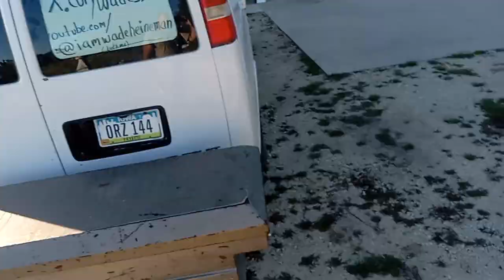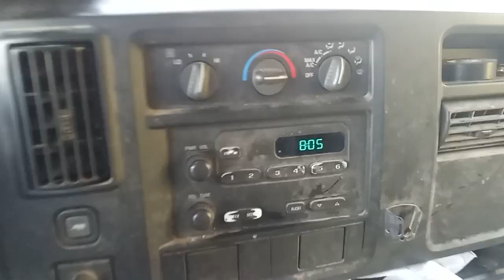9/2/24 I was NOT on v68 half mile North of Fairbank night 9/1 + AM 9/2. I was parked at my parents'.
I was NOT at acreage half mile North of Fairbank NIGHT/MORNING 9/1-9/2 AT ALL
I was @ parents' red/white barn home and parked there to sleep until ~7:30AM. Then I went inside to visit with them for an hour and a half. I didnt see I needed to change my paper (see new AUDIO)

The unknown COWARD who is STILL trying to call me their "pet", dog, cat, other animal, robot, AI, or subservient to them in ANY WAY-

is just a FRAUD/THIEF/LIAR who never had anything to do with me or anything Ive done, except their cowardly THEFTS of my life and staged lies.

THIS IS WHAT MY VAN LOOKS LIKE NOW after mounting 2 toolboxes to it between 5PM and 10PM 9/1 (last night) and DETACHING THE CAR TOW DOLLY at my parents' red/white barn home.

I was parked there all night and until 10:40AM

I went to Oelwein to get food + leave 11PM-12AM

9/2/24
I STILL DO NOT OWN A MOWER, SKID OR EXCAVATOR.

MY FATHER HAS 2 JOHN DEERE ZERO TURN MOWERS.

HE WON'T LET ME USE THEM SINCE 2021 (reasons stated dont seem truthful)

Its my PARENTS' PROPERTY.
Its public knowledge.
Heres GIS site Fayette County Iowa uses

DUE TO INDICATIONS:

12:21PM 9/2/24

1 Im at Lake Oelwein park since ~12PM (basketball court)

2 I peed by the mobile home about an hour or so ago half mile N of Fairbank

 Indicated I had "small penis" It was ~5 inches (not erect - most men dont walk around erect) 8-9 inches erect

Ive NEVER "trolled" anyone.

They troll me (including the fraud who rides motorcycle)

My posts are being misspelled by DIGITAL DECEIVERS agsin AFTER I post.

So I have to delete and repost.

Indicated frauds thieve my posts using AI systems.

Its an ACTUAL CAT I talk to (like a pet). I never talk to people like that. That cat follows me everywhere.

9/2/24

Ive never known anyone who drove a Ford Taurus. Indicated again.

I'm leaving basketball court at Lake Oelwein (Saur-King Plaza - both real places) 3:04PM

Been here since ~12PM

I did choose the location for its public exposure (frauds cant claim Im elsewhere)

but I come here to shoot basketball.

I do try to show Im the real Wade Heineman

Someone please tell me who the lying slimy BOTCH is - who claimed I said "I want to be a woman"

so I can start a truthful campaign to label her as the nastiest, most hideous LYING BOTCH to ever exist.

I likely have never known her.

5:51PM
9/2/24

Ive been half mile North of Fairbank on V68 for 1+ hours Wherever my van has been since 8/9/24, Ive been there too

10AM
8/3/24

Ive not left from half mile North of Fairbank Iowa on V68 since between 4 and 5 PM 9/2/24.

 I was in my van 99% of the time. I was alone 100% of the time as usual.

My cat Lucky climbs onto the van and I let him in.
I talk to him as people talk to pets. Its an actual cat

10:05AM 9/3/24 Im leaving from half mile North of Fairbank on V68 to get some things done at 10:10AM. I slept in my vehicle all of August 2024.

11:37AM
9/3/24

"Quick Share" The "Quick Share" feature AND my BLUETOOTH FEATURE were turned on INVOLUNTARILY just as I left USCELLULAR in Oelwein Iowa.

Not sure how long they were on

What mayve been compromised?

1 Changed PIN (I havent used VOICEMAIL in months)

2 Paid bill

"Due to charges on my Readlyn Bank Visa debit" I sent this email to Google (see attached)

I dont email anyone for personal reasons, except college, Craigslist for sale ads such as mowers for sale, and similar personal business

No personal connections in 5+ years via email

3:15PM to 3:50PM 9/3/24 Ive been at Waterloo Iowa Social Security office. Reported my camper on my home property in NW Iowa as of 8/9/24 AS ALWAYS, I DID NOT SEE ANYONE IVW EVER HAD ANY CONTACT WITH IN ANY WAY. Ill leave here at 3:52PM CST.

Ive NEVER caused anyone injuries. Has been indicated lately I caused leg/foot injuries. No. Targeted energy has caused them to my knees the past few years. Painful. I cant run as fast due to this.